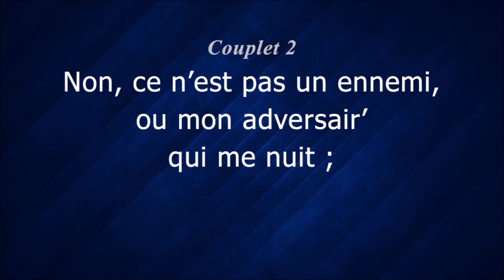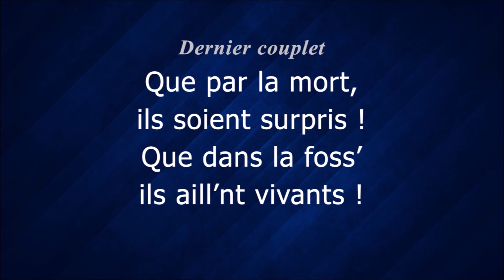Ps 33 Anéantis tous les méchants (vidéo chant)